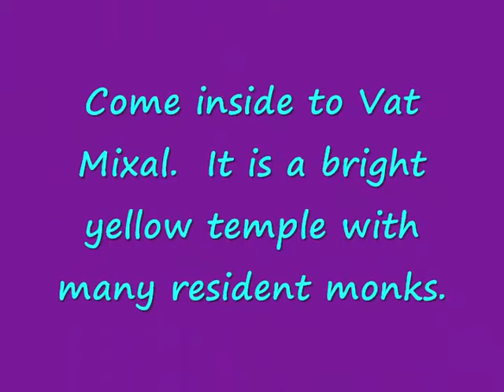Vat Mixal Vientiane, Laos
The Buddhist temples in the old capital city, Vientiane, Laos, sparkles in the sun.  Enjoy the film!